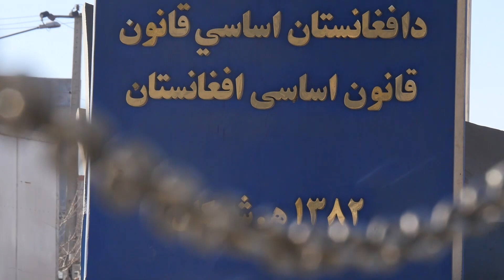حقوق‌دانان: پنجاه درصد از فرامین قانون اساسی نقض شده‌اند